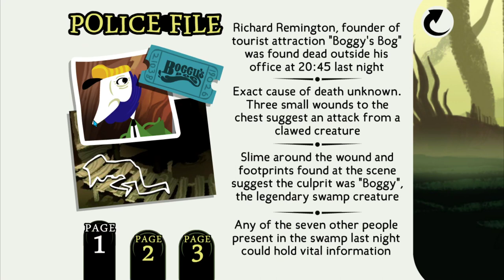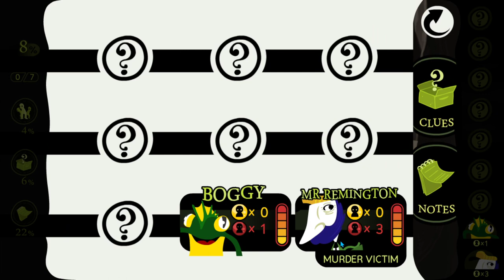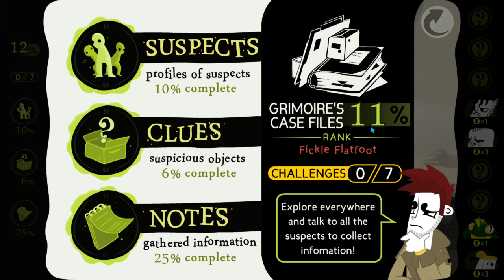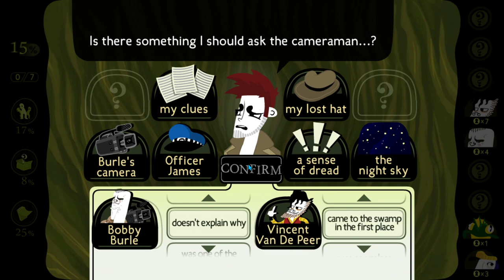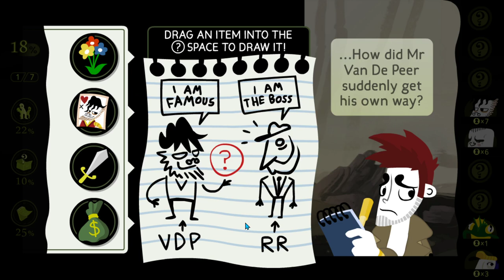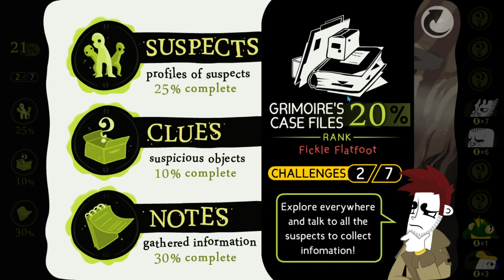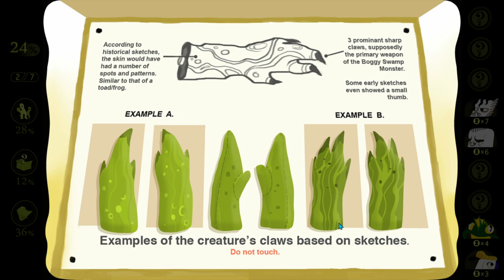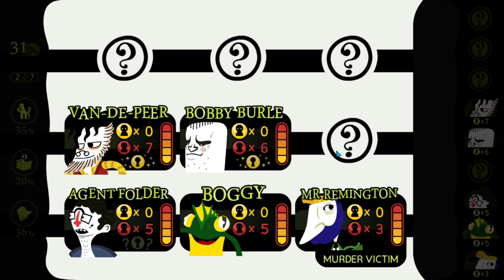Let's Play Detective Grimoire Secret of the Swam P1 | Swampy is our #1?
Today we are presenting with a new case and we dive deep into a swamp theme park, trying to figure out who is responsible for murdering the owner of the park.